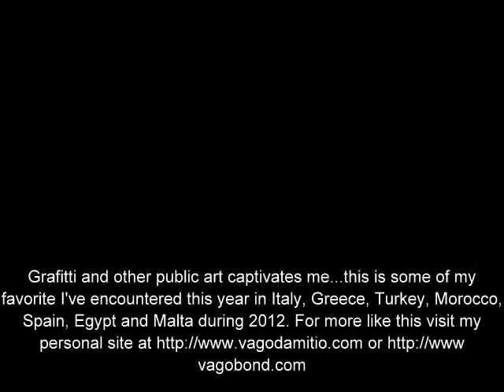Grafitti and Public Art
Grafitti and other public art captivates me...this is some of my favorite I've encountered this year in Italy, Greece, Turkey, Morocco, Spain, Egypt and Malta during 2012.